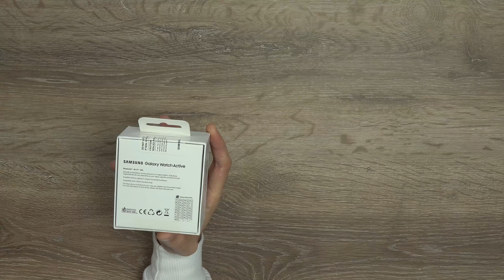2si1 inceleme | Samsung Watch Active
Enis'in akıllı saat ile imtihanı. Stres seviyesi ölçen ve daha sportif bir tasarıma bürünen Samsung Watch Active'i inceledik.